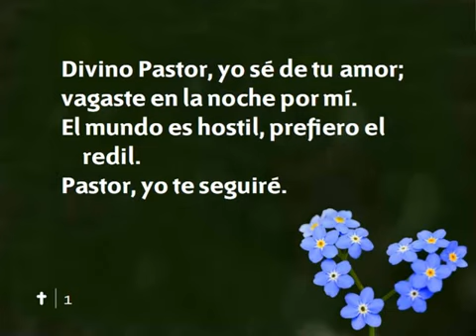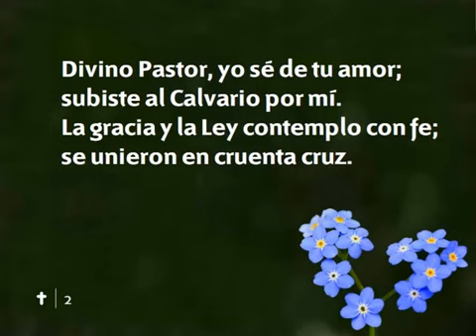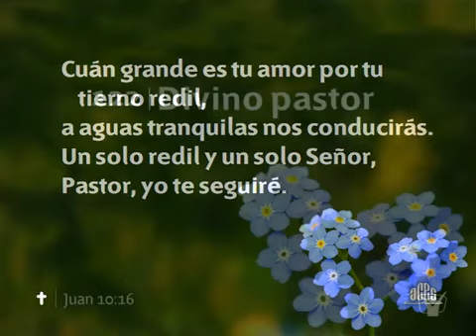122 Divino pastor Nuevo Himnario Adventista